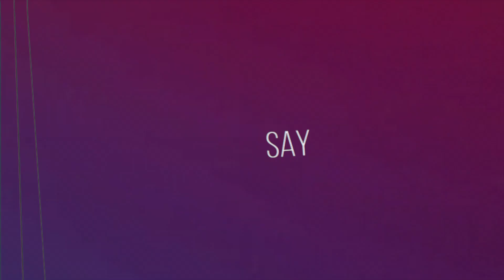Be Alright Webkinz Music Video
ok, so I know this WMV is a little heavy on effects but that's because its editing practice!! this took sooooo long to edit, like over 3 hours to edit. I actually filmed this sometime in November but only just now decided it would be good practice. I hope you like it!! if you have any music video requests let me know! I can also use a specific Webkinz if you'd like!

~Webkinz Used~
Ace- Webkinz Signature Golden Retriever
Iris- Webkinz Signature Cocker Spaniel

~Editor(s) And Camera Used~
-Filmora
-Imovie
-My iPhone 7's Camera

~Song(s) Used~
Be Alright